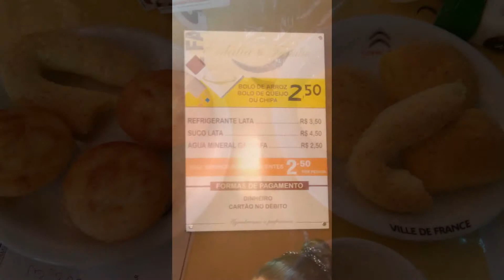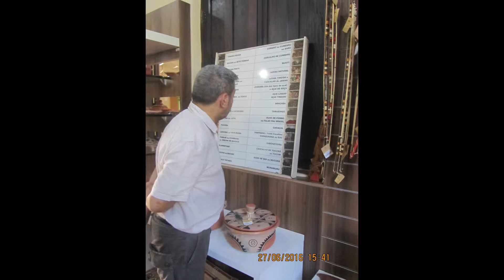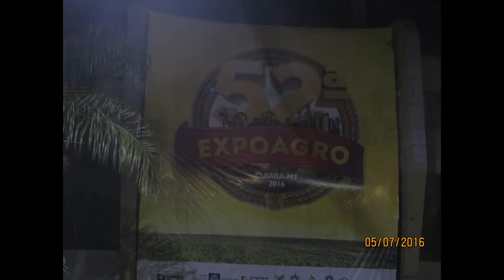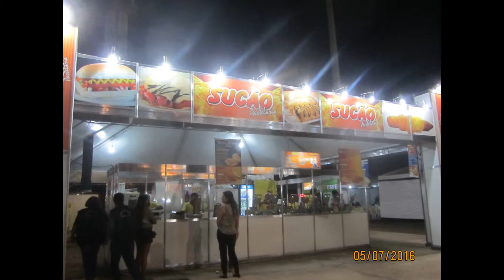Ferias Carlo e Monica - Cuiaba - Brasil - Tour 6